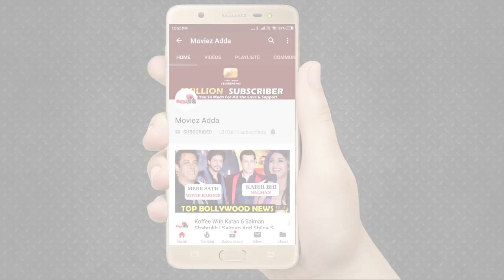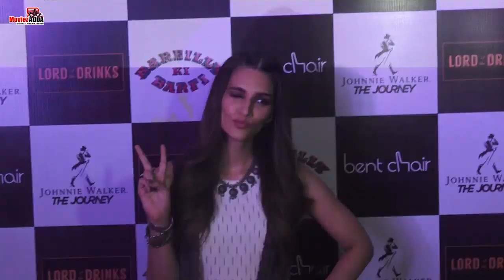Salman Khan, Aamir Khan और Shahrukh Khan को मारा Kriti Sanon ने ताना